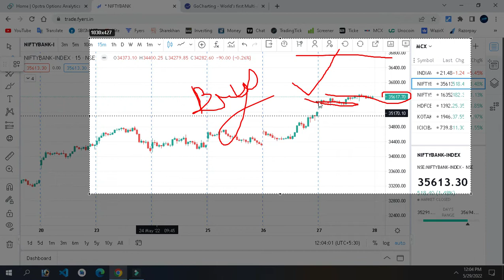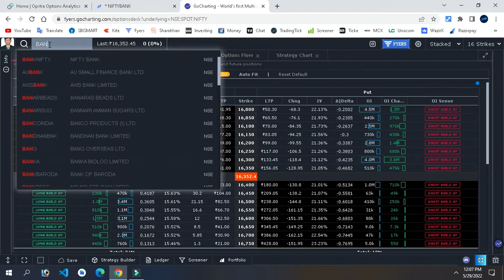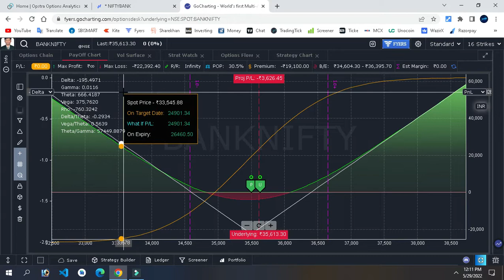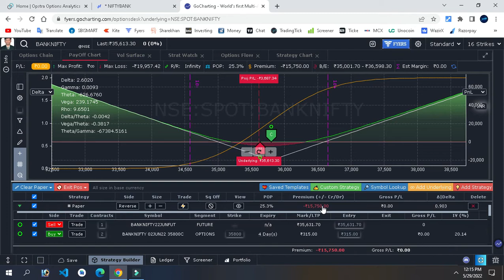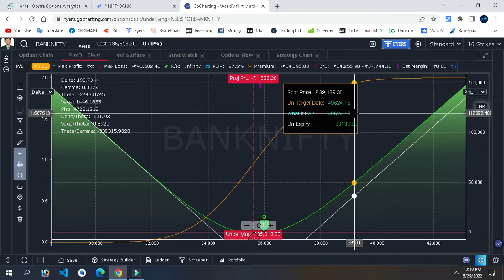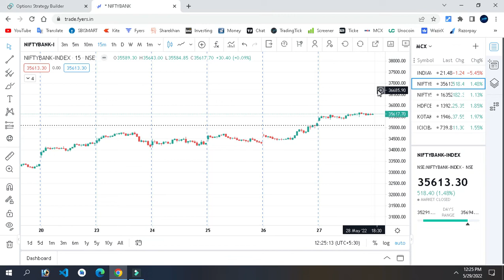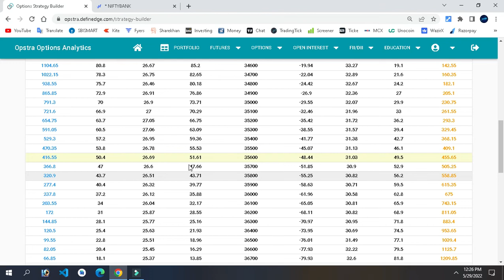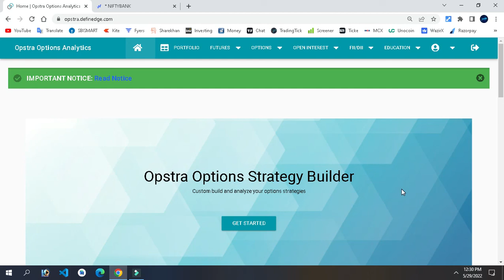Futre Hedging With Option Delta Pat 8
Student Class 📈📉

Equity Options Future MCX USD INR

40.  Forty videos Have Been Kept

 3000 Thousand Rupees..

3K2eipuLR4Mpk3EEdJXhhCsu9FDwiqecAP
Paytm

PhonePe

G Pay

Bhim   ?

Student Class 📈📉

40.  Forty videos Have Been Kept

 3000 Thousand Rupees..

3K2eipuLR4Mpk3EEdJXhhCsu9FDwiqecAP
Paytm

PhonePe

G Pay

Bhim   ?